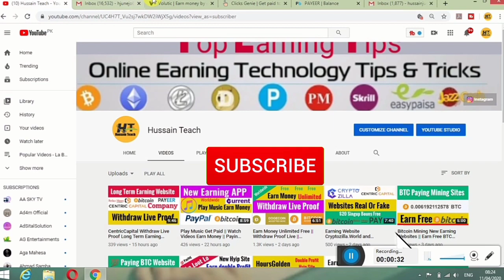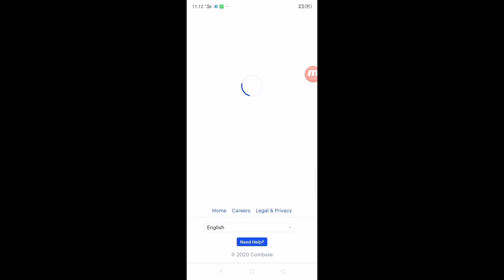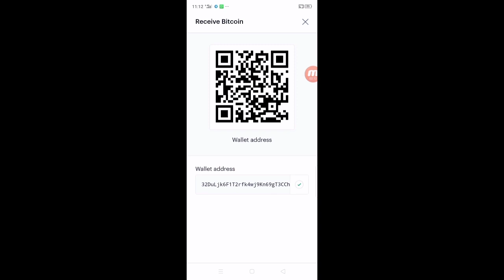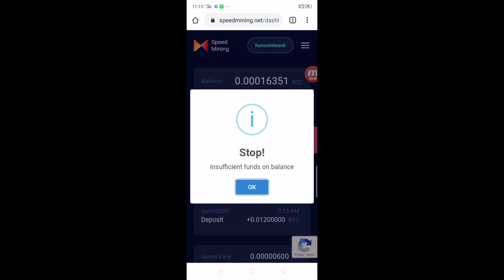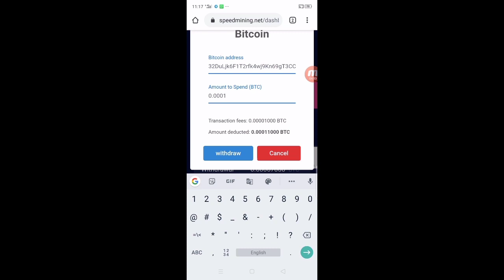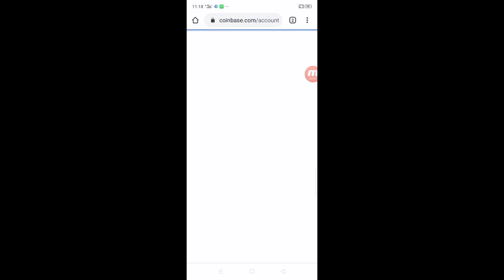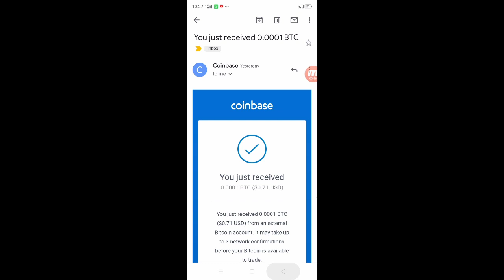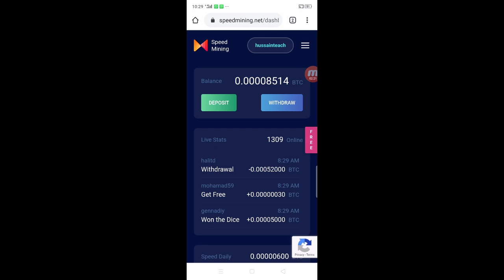Speed Mining Website Withdraw Proof || Bitcoin Paying Worldwide Legit Website With Payment Proof